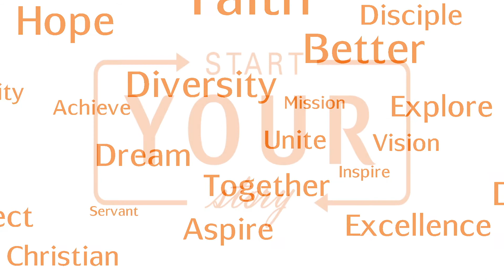myAUstory: Dr. Kimberly Lyle Ippolito on her journey to AU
Dr. Kimberly Lyle-Ippolito, Professor of Biology shares her myAUstory.